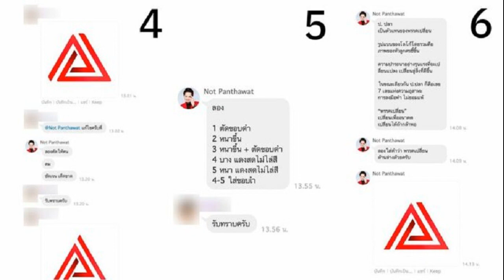ไม่เลียนแบบใคร! ‘นอท’แจงโลโก้พรรค เปลี่ยน คิดเองไม่เหมือน ก้าวไกล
นอท กองสลากพลัส’ แจงโลโก้พรรค “เปลี่ยน” ไม่เลียนแบบใคร หลัง รังสิมันต์ โรม ส.ส.บัญชีรายชื่อพรรคก้าวไกล แนะนำให้เปลี่ยนโลโก้พรรคให้ต่างจาก “ก้าวไกล
วันที่ 18 ม.ค.2566 หลังจาก ‘นอท กองสลากพลัส’ หรือ นายพันธ์ธวัช นาควิสุทธิ์ ผู้บริหารกองสลากพลัส ประกาศตัวเล่นการเมือง พร้อมตั้งพรรคในชื่อ ‘พรรคเปลี่ยน’ มีสโลแกนว่าเปลี่ยนเพื่ออนาคต เปลี่ยนได้ถ้ากล้าพอ ซึ่งอยู่ระหว่างรอสำนักงานคณะกรรมการการเลือกตั้งประชุมรับรองการจัดตั้งพรรคการเมือง
ล่าสุด ‘นอท กองสลากพลัส’ โพสต์เฟซบุ๊กส่วนตัว นอท พันธ์ธวัช นาควิสุทธิ์ ชี้แจงหลัง รังสิมันต์ โรม ส.ส.บัญชีรายชื่อพรรคก้าวไกล แนะนำให้เปลี่ยนโลโก้พรรคให้ต่างจาก ” ก้าวไกล ” ว่า หลังจากโดนเฟสบุ๊คไป 3 วันเต็ม ไม่คิดเลยว่าโพสต์แรกจะเป็นการโพสต์ถึง คุณรังสิมันต์ โรม
ตั้งพรรค
ผมเป็นคนที่ติดตามการเมืองพอสมควร เพราะมันคือสิ่งที่เกี่ยวพันกับชีวิต สังคม การทำธุรกิจ ผมรู้จักพรรค “ก้าวไกล” พอสมควร และมีคนในสังคมบอกว่าพรรคก้าวไกล คือฝั่งประชาธิปไตย ผมเองก็คิดเช่นนั้น ผมรู้จักคุณรังสิมันต์ โรม มาตั้งแต่คุณรังสิมันต์ร่วมเคลื่อนไหวทางการเมือง และเคยฟังคุณรังสิมันต์อภิปราย ที่ชัดๆ และติดตามอยู่พักหนึ่งคือกรณีโรฮิงยา ซึ่งผมชื่นชมคุณรังสิมันต์ โรม ในบทบาทนักเคลื่อนไหวทางการเมือง และในฐานะนักการเมืองฝ่ายค้าน

ก่อนอื่นผมขอบคุณ คุณรังสิมันต์ โรม มากที่สนใจและกล่าวถึงตัวผม และพรรคที่ผมกำลังจัดตั้ง แต่วันนี้ผมขออนุญาตเข้าใจผิดคุณรังสิมันต์ โรม นิดนึง เพราะผมคิดว่าคุณรังสิมันต์ โรม ตั้งใจ “ดูถูก” ความคิดของผมและทีมงาน ประโยคที่ว่า “มองว่าในเชิงการเมือง เรื่องบังเอิญ เป็นเรื่องหายาก” ผมขออนุญาตตีความประโยคด้านบนว่าคุณรังสิมันต์ โรม มองว่า โลโก้พรรคที่ผมและทีมงานช่วยกันพัฒนาตั้งใจลอกโลโก้พรรคก้าวไกล
ออกแบบ
ผมขออธิบายความจริงทางด้านผมดังนี้ พรรคเปลี่ยน ถูกตั้งขึ้นจากความคิดที่ว่าเราต้องการเปลี่ยนแปลงบางอย่างในสังคมให้ดีขึ้น สโลแกนพรรคเปลี่ยน “เปลี่ยนเพื่ออนาคต” เกิดจากทีมงานในบริษัทเราช่วยกันคิด ส่วน “เปลี่ยนได้ถ้ากล้าพอ” ผมคิดเอง เมื่อเอามารวมกันเลยกลายเป็น พรรคเปลี่ยน เปลี่ยนเพื่ออนาคต เปลี่ยนได้ถ้ากล้าพอ ทั้งผมและทีมงานไม่มีใครคิดถึงพรรคก้าวไกล หรืออนาคตใหม่